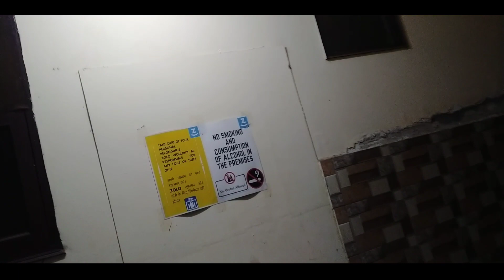दिल्ली की ठंड ओर ये बरिस.. 🤔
khana khane jana Hai Barish band nhi hori..

Arpit from UP आपका welcome करता है।
आपके प्यार और सपोर्ट की बजह से किसी की life मैं खुसी आ सकती है। 👏🏻
उम्मीद करता हूं आप मुझे आगे बढ़ने मैं मेरा साथ देंगे ।🤗